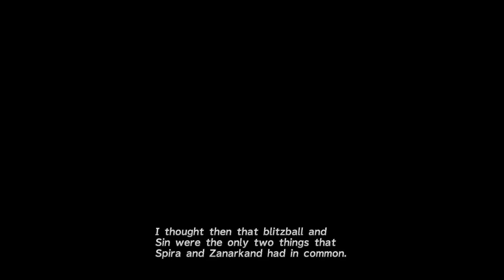Final Fantasy X Sin Reborn Mod Part 2: Underwater Ruins ~ Besaid ~ Besaid Cloister Of Trials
I have played Final Fantasy X 4 times. It's one of my favorite games. I decided to give this mod a go on nightmare mode and see if I could handle it. I generally don't play modded games, but I'm making an exception for this one.

I have no idea how this will go. I might give up halfway (or before), but I'm really hoping I can see it through.

In addition to the Sin Reborn mod, I'm also using some other mods such as improved main character/summon models, new menu look, HD sprite/sphere grid icons. You may notice some slight graphical glitches because of this.

I will be making use of the speedup function at times, as well as increasing the enemy encounter rate. In addition I have set it up so that each party member receives AP after each fight, regardless of whether or not they were used. I'm doing this in order to reduce some mindless grinding.

Here is the link for information regarding the Sin Reborn mod should anyone come across these videos and want to check it out.